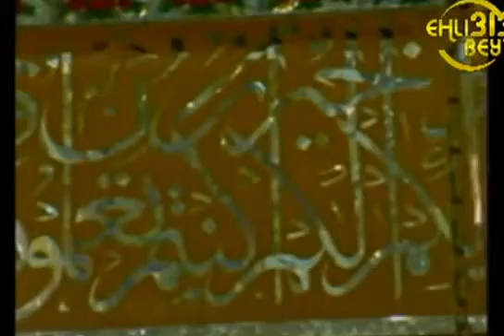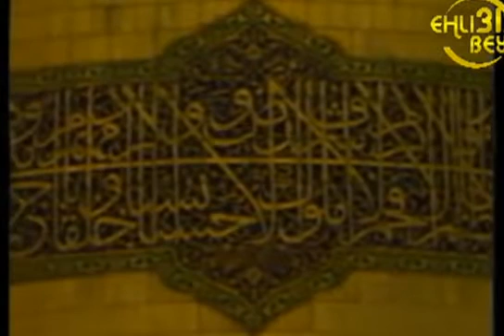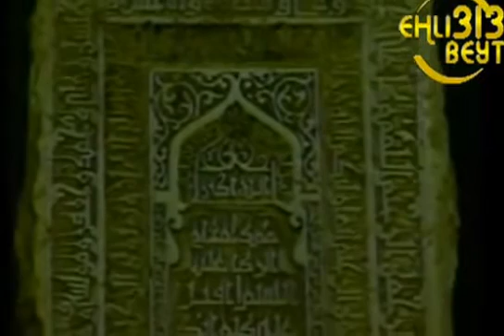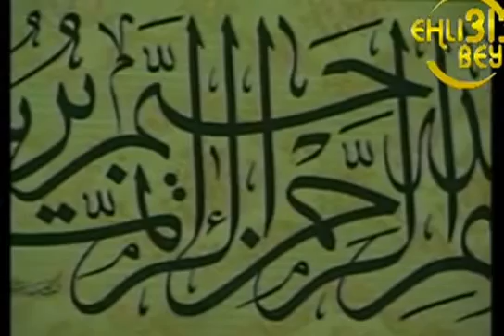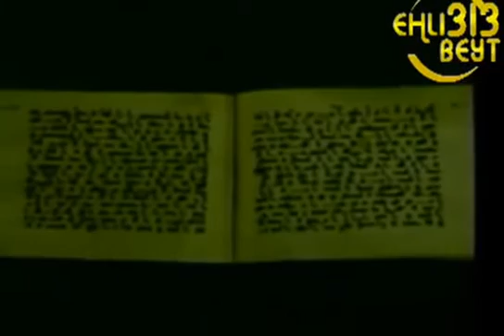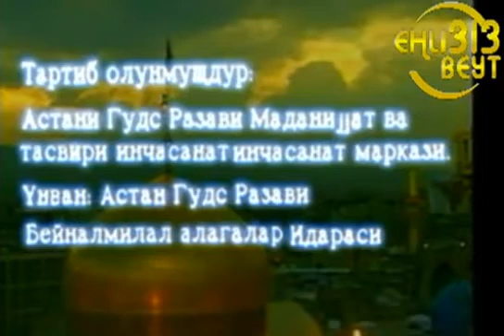Imam Rza haqqında sənədli film